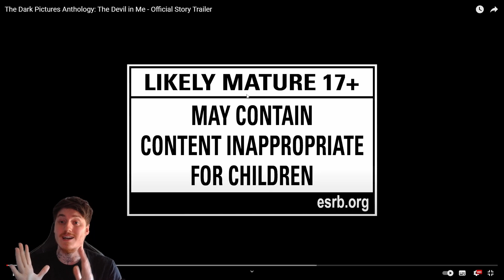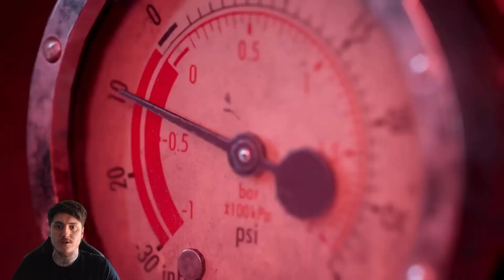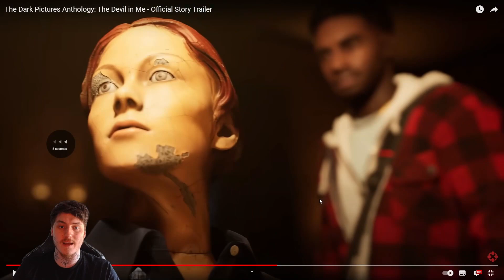The Dark Pictures | THE DEVIL IN ME | Trailer Reaction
THERE IS A NEW DARK PICTURES GAME COMING OUT!! LETS GOOO!! THIS IS GOING TO BE INCREDIBLE!! OMG!! YESSSS! THE DEVIL IN ME!!!